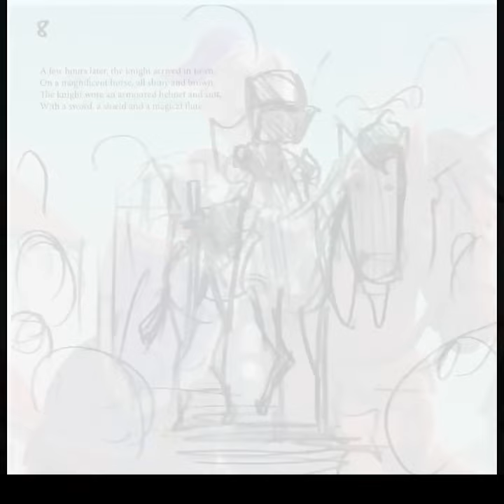knight on horse process video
look! I have gone and done a video of another process on procreate. More from the @rossbakerauthoruk book I'm currently working on. Making slow progress but I'm pretty pleased with the work so far.
Make sure you're following me if you want updates on the release etc.